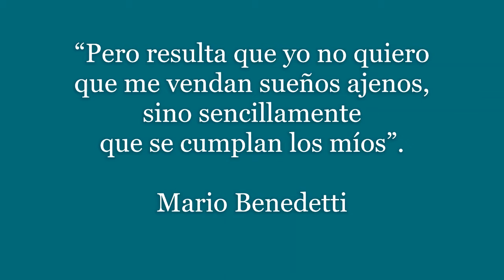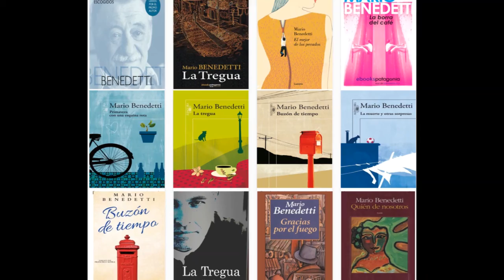HPL en Casa: Hojeando Libros - Conciliando el sueño por Mario Benedetti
¡Hojeando libros! Prepárate un café y disfruta de la lectura en voz alta. Hoy les compartimos un cuento del escritor uruguayo Mario Benedetti, titulado “conciliando el sueño”. ¡Disfrútenlo!